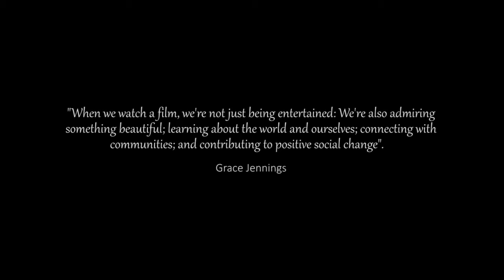Photography to Film-making (Part V: The Pros of Film-making)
Photography to Film-making (Part V: The Pros of Film-making & Why it's Good) This documentary video will discuss well-known historical photographer's Robert Frank, William Klein, and David Lynch history and how their work evolved into film-making, the pros of film-making, and why transitioning, perhaps being a form of therapy. The video is in parts and is best to watch through the playlist for continuous play.

This is the first documentary video I have made; it has been a great learning experience. A lot of thought and time went into producing it. If you have any critical feedback to help me on this journey of video-making and editing, I would appreciate it. :)